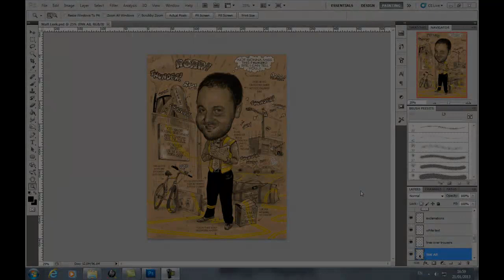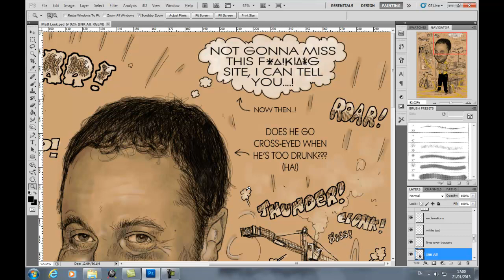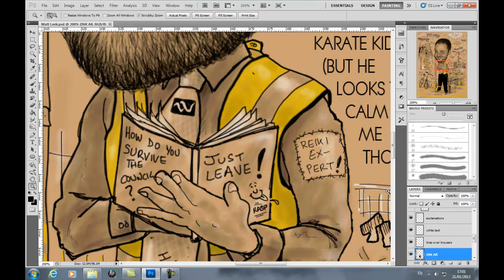ChumleysArt - Do Not Leek on Site (use the porta-Loo!)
Digital Cartoon of Matt Leek who leaves Nottingham City Council in February 2013.

Best wishes from all your friends at the Council

Oh, and from Chumleys Art too, of course!